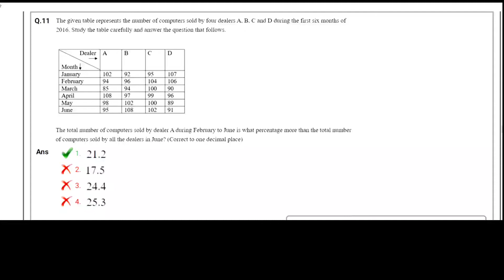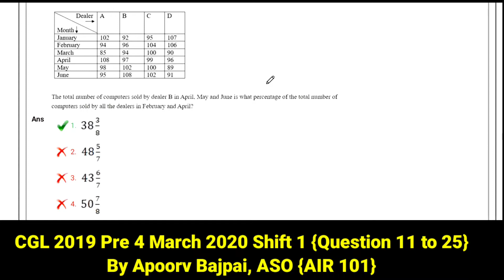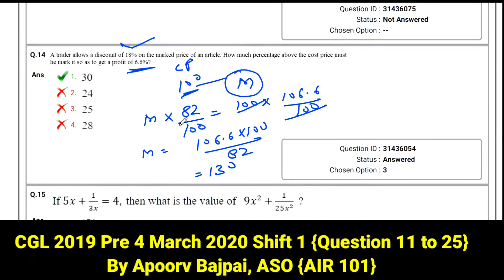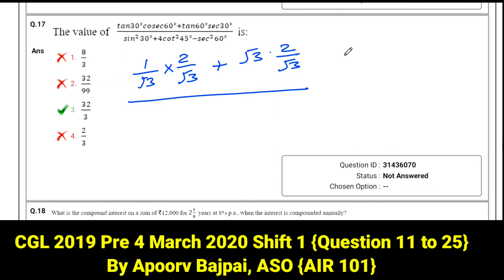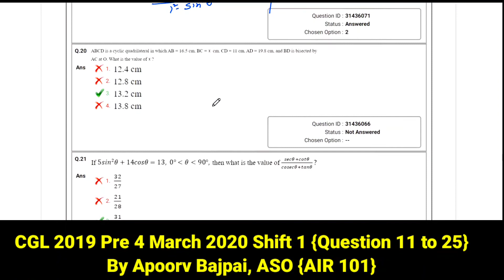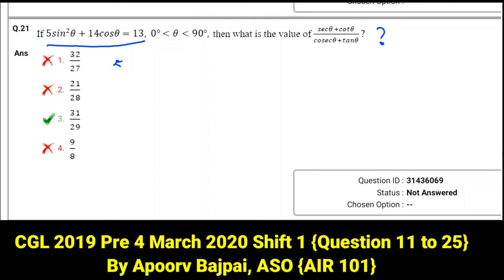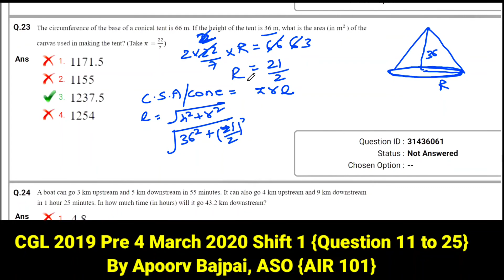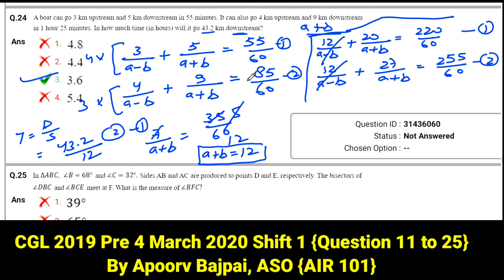CGL 2019 Pre Maths ||4 March 2020 Shift-1 Question 11 to 25 solution By Apoorv Bajpai, AIR 101 CGL